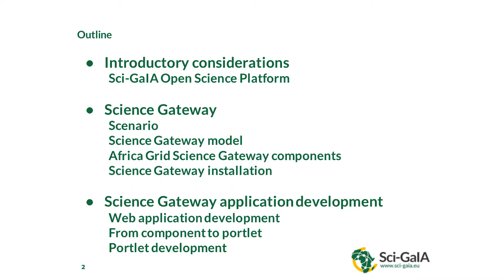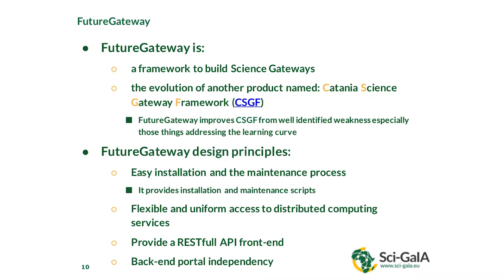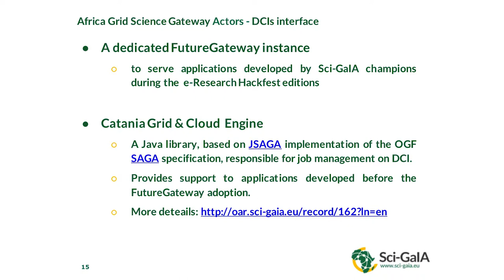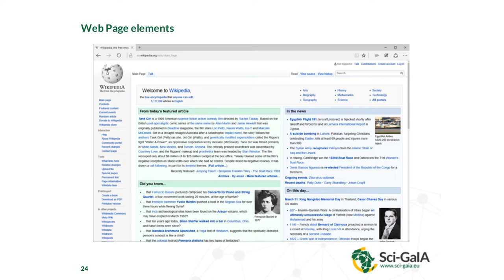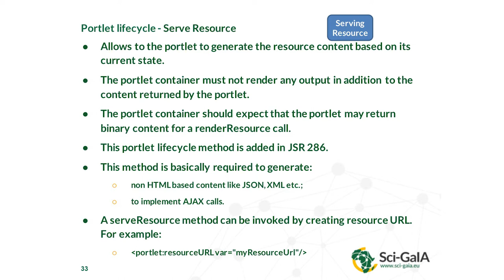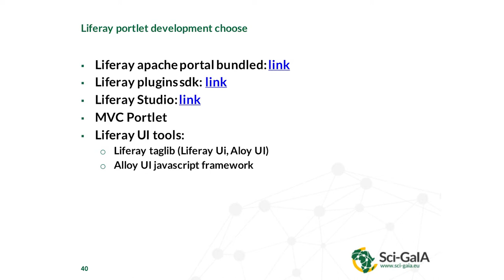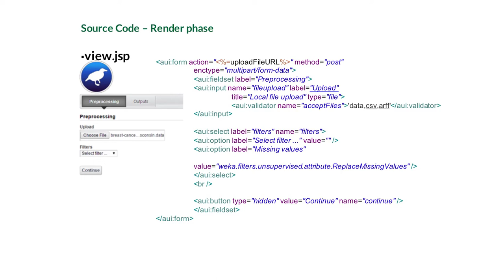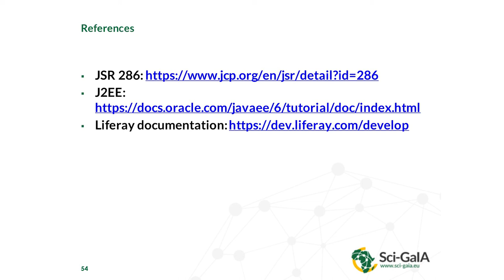EthERNet e-Research Hackfest - Science Gateway - Overview and Internals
Science Gateways are playing an important role in scientific research. They provide powerful interfaces that allow reserachers and Communities of Practice (CoPs) to seamlessly access and exploit various kinds of  distributed computing and storage resources. This lecture aims to show  what Science Gateways are and the technologies "behind" them. In  particular, it will presented the frameworks adopted by the Sci-GaIA project to develop Science Gateways: the Catania Science Gateway Framework (CSGF)  and its heir, the FutureGateway (FG). Finally, it will be briefly shown how to develop web interfaces for your applications that can be integrated in a Science Gateway.
The video is the recording of one of the lectures given at the EthERNet e-Research Hackfest
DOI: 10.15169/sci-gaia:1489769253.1